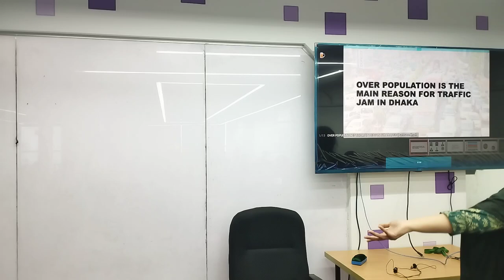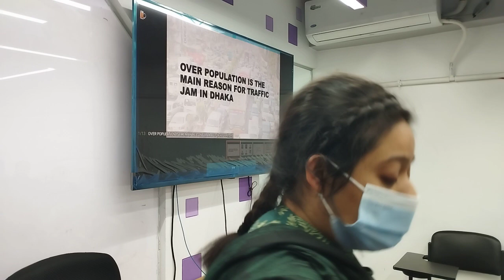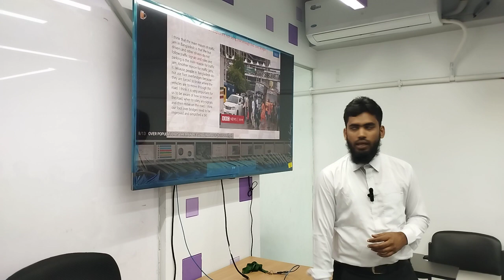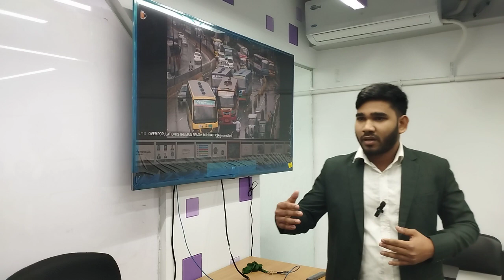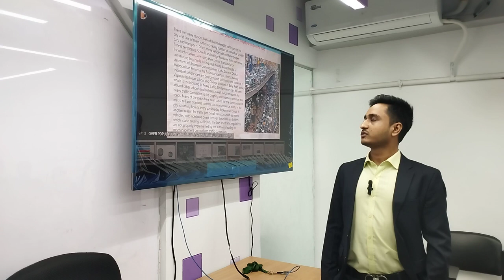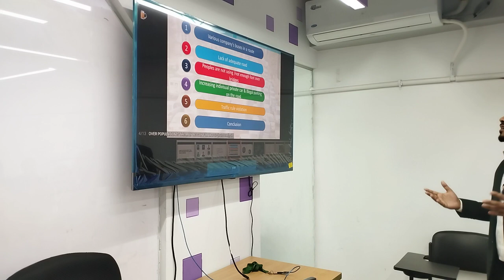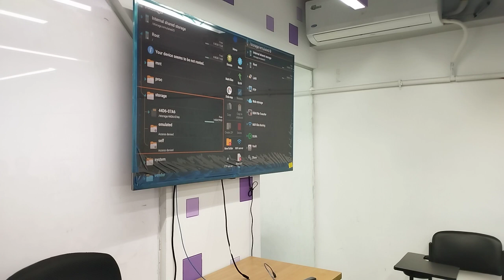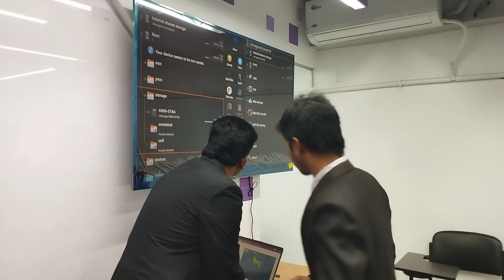Communicative English | Lecture-29 | Shafinaz Sikder | University of Scholars